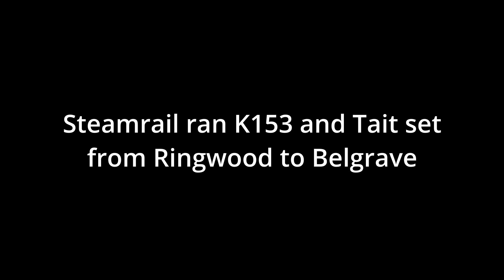Steamrails Steam & Tait shuttle to Belgrave - 29/06/2024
Steamrail ran K153 and Tait set from Ringwood to Belgrave due to the rain there wasn't many opportunity's for photos. We see the train at Belgrave, Boronia, Upwey and Bayswater

Camera: Canon EOS 200D & Canon IXUS 70